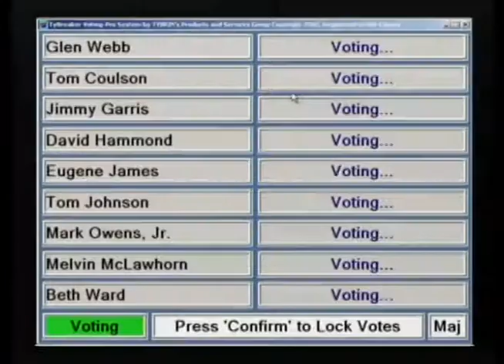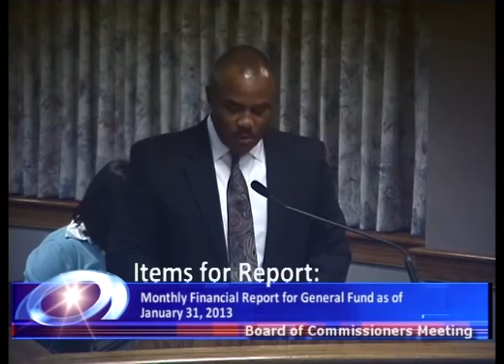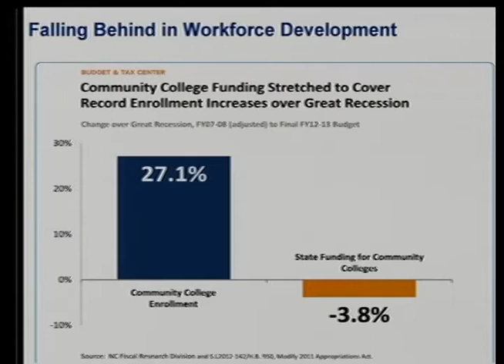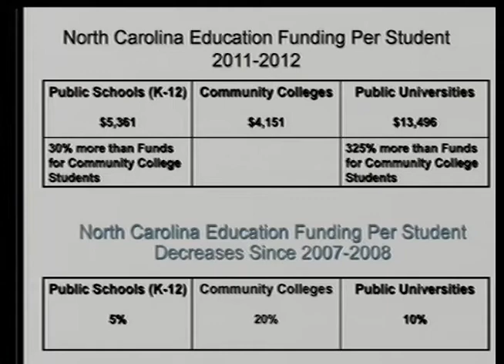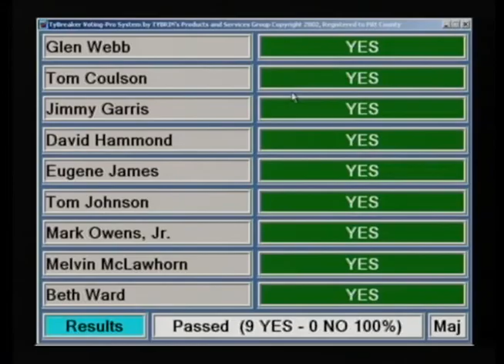Pitt County Commissioners meeting for 2/18/2013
Pitt County Board of Commissioners meeting for Monday, February 18, 2013.